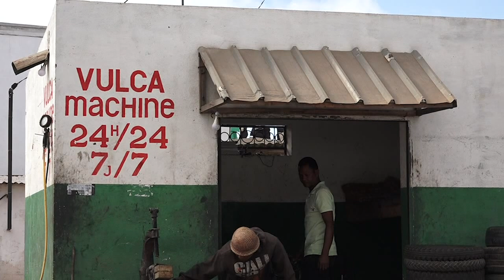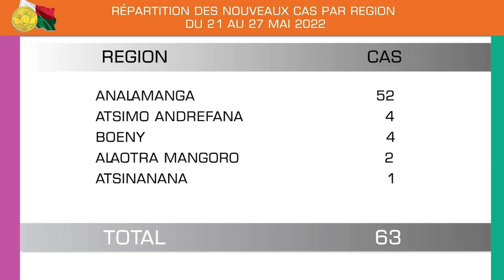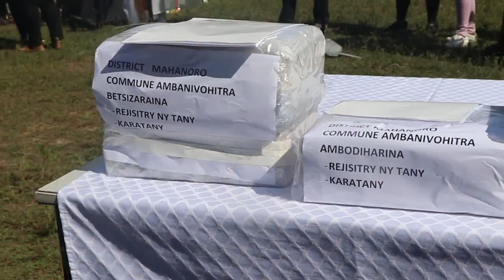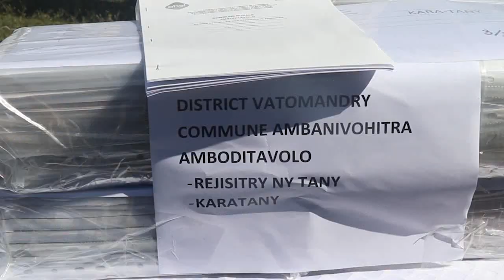Journal VF │ Viva Tv Madagascar │29 Mai 2022